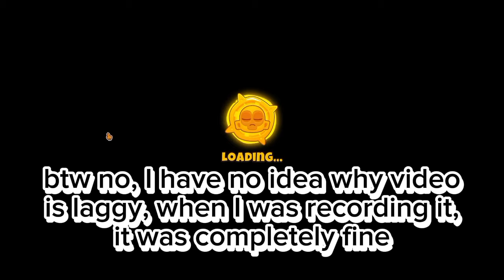Vortex Elite | Tree Stump | Nerfed Banana Central, How does it affect farming? | BTD 6 - Boss Event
Hey guys, today we got vortex on tree stump.
Banned are dart and engi, and boat and sub for whatever reason lol.

Anyway, boss is weaker and slower, but here's the catch. In recent game update, Banana central price was increased by 15k, so affording it after T2 is tougher.

Anyway, not a hard boss, I did pretty much same thing as every week.